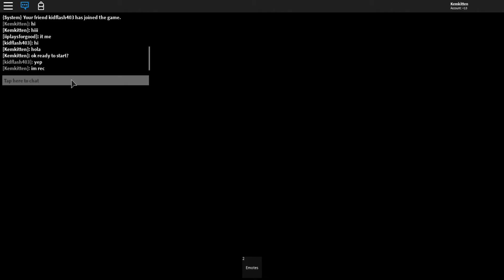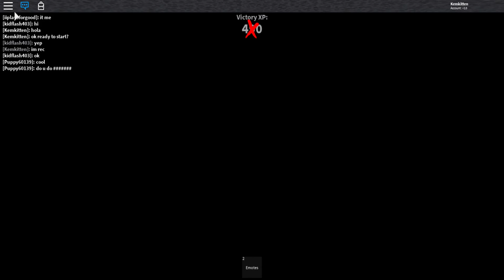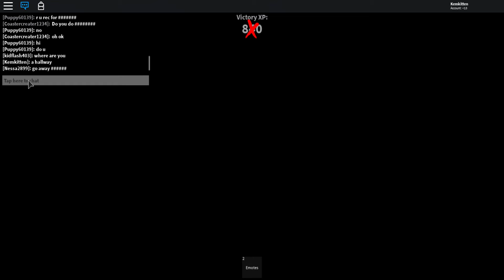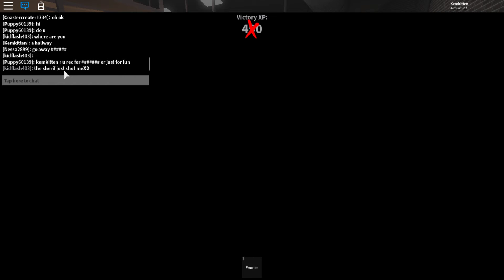Playing Murder Mystery With My Friend DAvonte